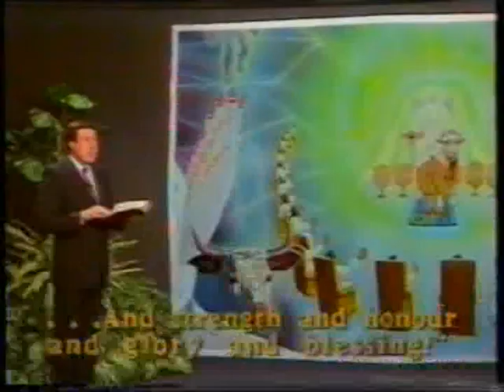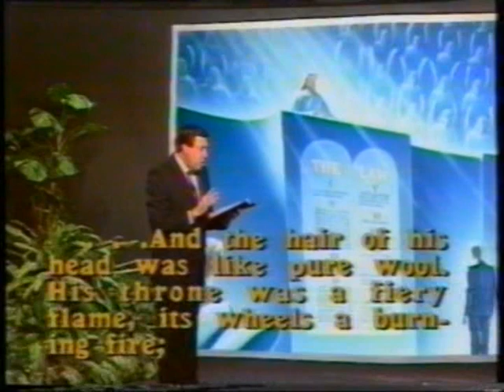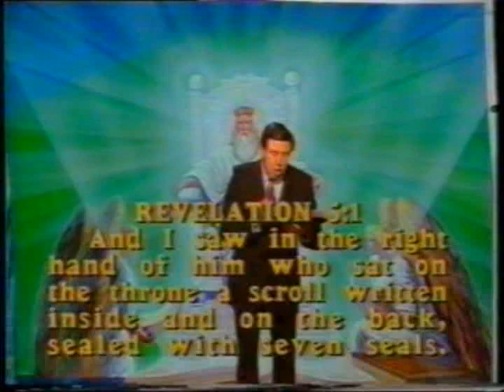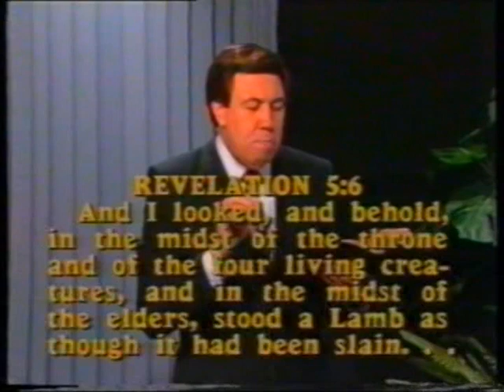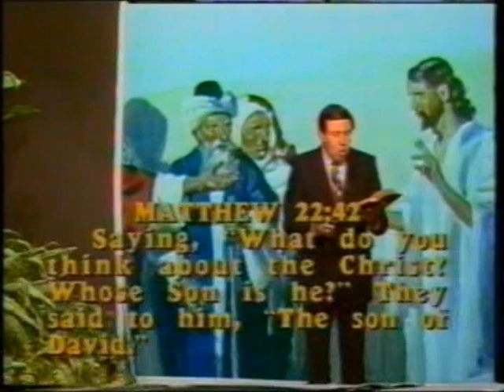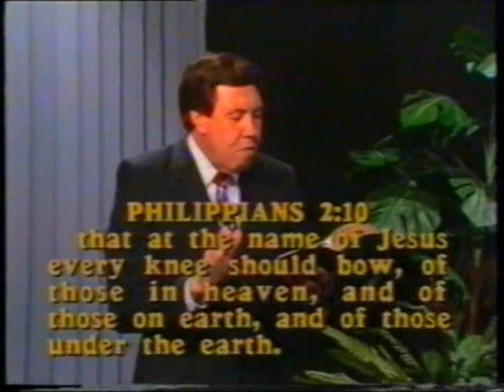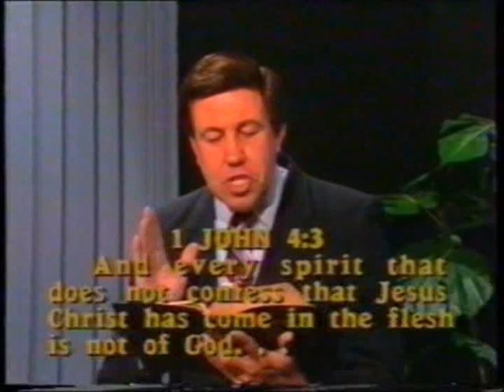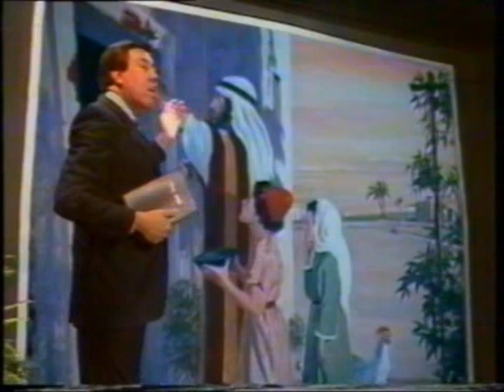8. Vrednic este Mielul - Isus Hristos - Apocalipsa capitolul V. Pastor Kennet Cox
Apocalipsa pe înțelesul tuturor.
Mesajul este prezentat de pastorul Kenneth Cox.

Nu uita să dai like 👍 dacă iți place această predică și să te abonezi pentru mesaje inspirate!